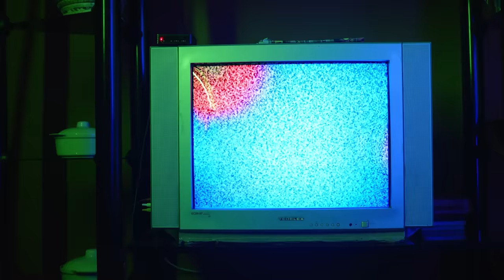Soweto's Finest - TIKOLOSHI (Official Music Video) ft. Kaygee Daking & Bizizi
Lyrics:

Eeeh
Tikoloshi
Tikoloshi
Tikoloshi

Tikoloshi
Tikoloshi
Tikoloshi

Asilali emakhaya Asilali..
Asilali emakhaya Asiali..

Tikoloshi,Tikoloshi,Tikoloshi,Tikoloshi
Tikoloshi,Tikoloshi,Tikoloshi,Tikoloshi
Tikoloshi,Tikoloshi,Tikoloshi,Tikoloshi
Tikoloshi,Tikoloshi,Tikoloshi

Iyebo

Zaka itswa pokotong
Biribiri molomong
Mabalele siyavuka
Mabavuka siyalala
Mabalele siyavuka
Mabavuka siyalala
Siy'le type yama tikolosh
Asilal' sama tikokosh

Mabalele siyavuka
Mabavuka siyalala
Mabalele siyavuka
Mabavuka siyalala
Asilal' sama tikokoshi
Mabalele siyaVuka
Mabavuka siyalala

Aaaiiboo
Aaaiiboo

Asilali
Siy'le type

Ha ‘sabatle wa ikudisa
Ha ebatla wa ikopela
Ha o mofile ya mo phidisa
Ha o mofile wa go rapela
Hayi X yako ho Tikoloshi
Hayi X yakho ho Tikoloshi

Peh Mamela
Tikoloshi
Pada Pampara Pada

Masi Lala
Baya Vuka
Biri biri pokotong (ooohooo)

Masi Lala
Baya Vuka

Ohooo Ohoo

Ai
Yeah

Zaka itswa pokotong
Biribiri molomong
Mabalele siyavuka
Mabavuka siyalala
Mabalele siyavuka
Mabavuka siyalala
Asilal' sama tikokosh

Mabalele siyavuka
Mabavuka siyalala
Mabalele siyavuka
Mabavuka siyalala
Asilal' sama tikokoshi
Mabalele siyaVuka
Mabavuka siyalala

Siy'le type yama Tikoloshi
Asilali sama Tikoloshi
Asilali sama Tikoloshi

Mabalele siyavuka
Mabavuka siyalala
Mabalele siyavuka
Mabavuka siyalala

Haibo

Video Director: Ofentse Mwase
Video Editor: Bannz Version
Video Producer: Nelisiwe Mwase